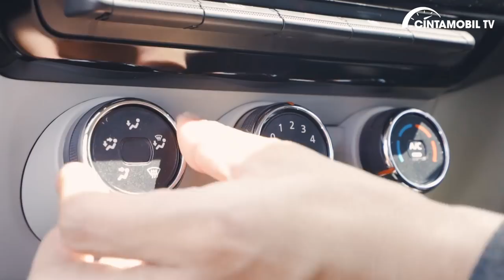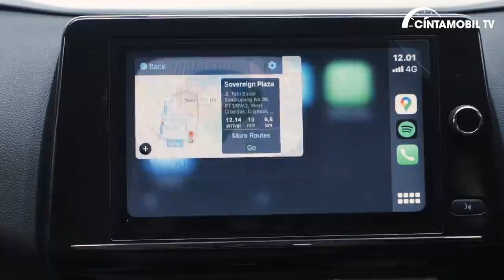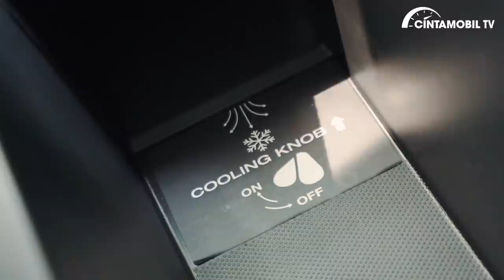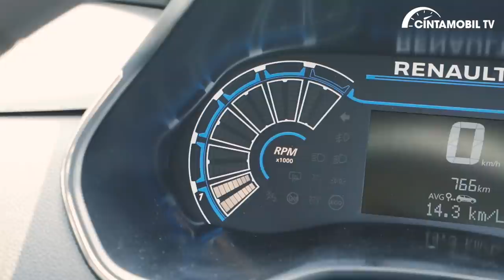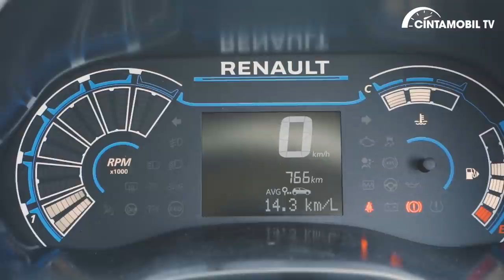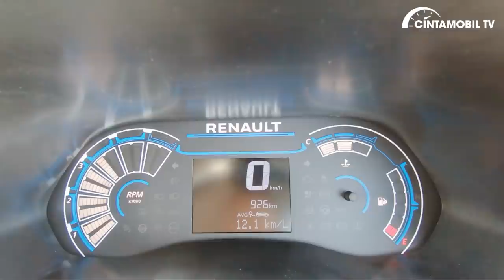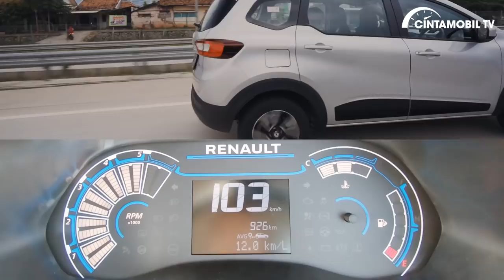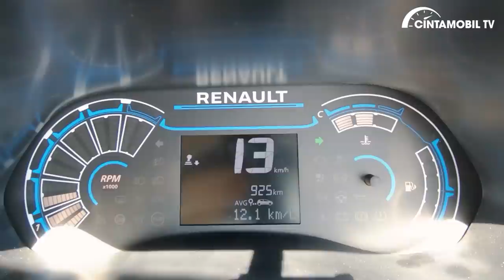Renault Triber RXZ MT 2020 Indonesia | Harga Terjangkau Fitur Mewah | Cintamobil TV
Renault Triber RXZ MT 2020 harus Anda pertimbangkan sebagai pesaing terberat dan berbahaya di kelas lcgc tujuh penumpang. Tanpa skema lcgc, mobil ini dijual dengan harga yang terjangkau menawarkan berbagai fitur layaknya mobil mewah. Mengandalkan mesin 1.000 cc, apakah mobil ini irit bahan bakar dan mampu membawa tujuh orang penumpang?

Dalam video kali ini, host kami yang telah berpengalaman, Purwandana Budyandaka akan mengajak Anda melihat lebih detil Renault Triber RXZ MT 2020, menyampaikan berbagai kelebihan dan kekurangannya, serta menguji konsumsi bahan bakar dan kemampuan akselerasinya.

Bagaimana menurut Anda mengenai Renault Triber RXZ MT 2020? Silahkan sampaikan pendapat Anda di kolom komentar. Terima kasih telah menyaksikan video ini dan berpartisipasi dengan menyampaikan saran dan kritik Anda.
Spesifikasi Renault Triber RXZ M/T 2020

Mesin   : 999 cc 3-silinder
Tenaga   : 71 hp/6.250 rpm
Torsi    : 96 Nm/3.500 rpm
Transmisi   : FWD Manual 5-Percepatan
Dimensi P x L x T : 3.990 x 1.739 x 1.643 mm
Wheelbase  : 2.636 mm
Ukuran Ban  : 185/65 R15
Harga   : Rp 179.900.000